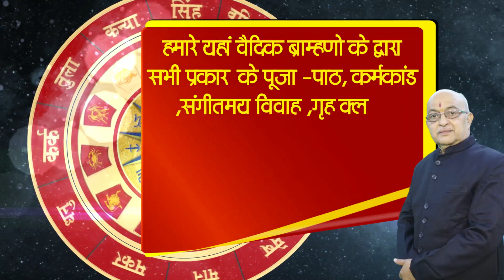MULANK9 II मूलांक 9 (9 ,18,17)जीवन ,भाग्य ,व्यवसाय